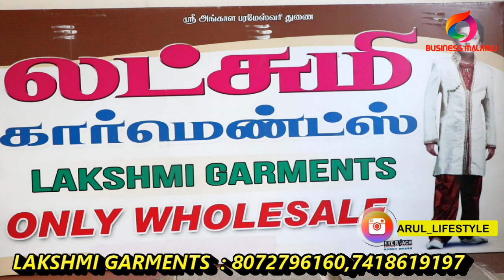BRANDED JEANS & SHIRTS WHOLESALE /LAKSHMI GARMENTS / ERODE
LAKSHMI GARMENTS
20, VETNERY HOSPITAL ROAD, CENTRAL BANYAN MARKET BACK SIDE, ERODE - 638001